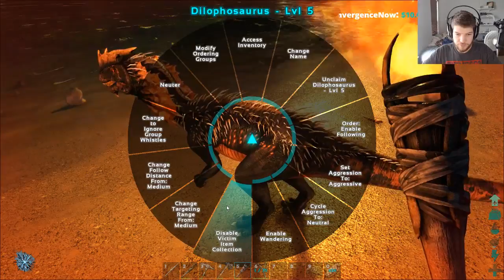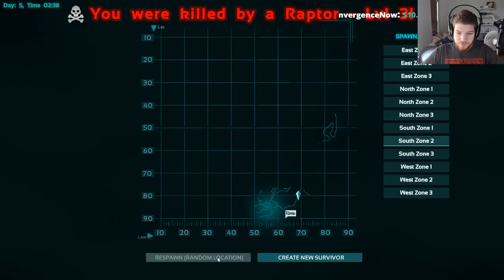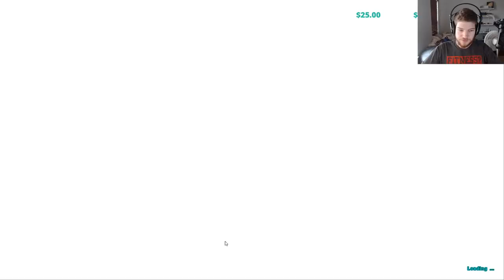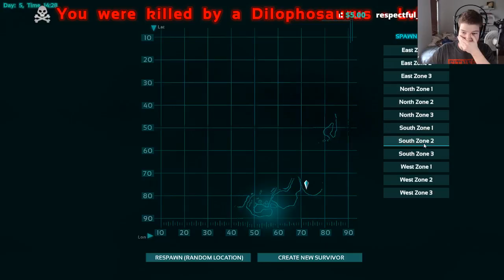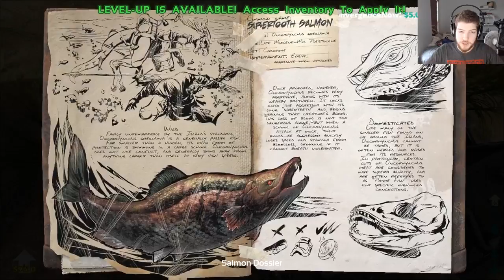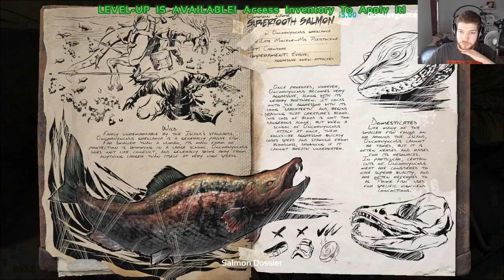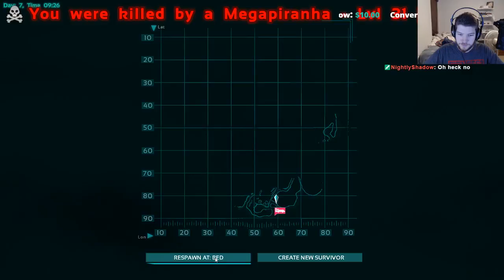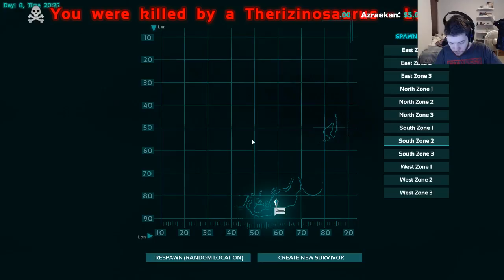ARK: Survival Evolved w/ Axelimith, ClassyCarbine, & PurpleMorpheus | I'm gonna tame a Raptor!